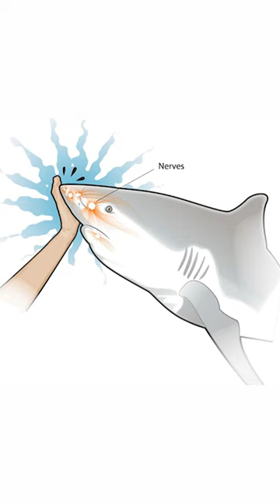Tiburón ataca buceador#tiburón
¿Cómo escapar del ataque de un tiburón?